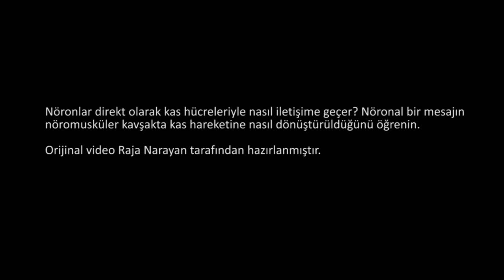Nöromasküler Kavşak, Motor Son Plak (Sağlık ve Tıp)